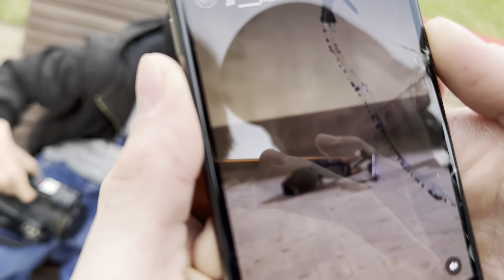ЛУЧШИЕ ПЛАЗЫ В МОСКВЕ | НЕ КАТАЕМ СТРИТ…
Мы катали

Так же смотри мои другие видео, они тоже интересные)

Так же пиши идеи для нового видео в коменты!!!